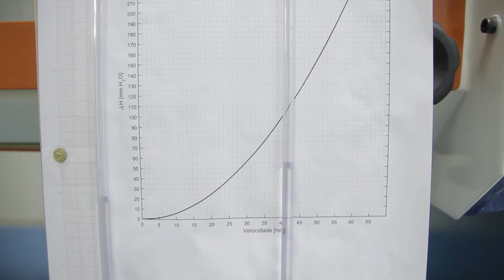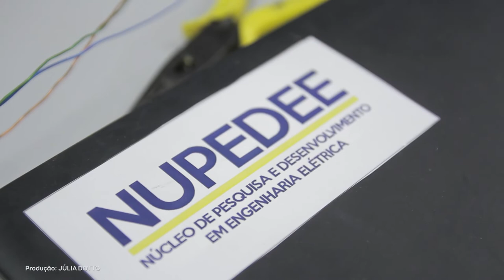Engenharia Aeroespacial projeta túnel de vento aerodinâmico - TVC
O curso de Engenharia Aeroespacial tem apenas 4 anos, mas já traz grandes inovações pra Universidade! Eles projetaram um túnel de vento para testar a eficiência de aviões ✈😮